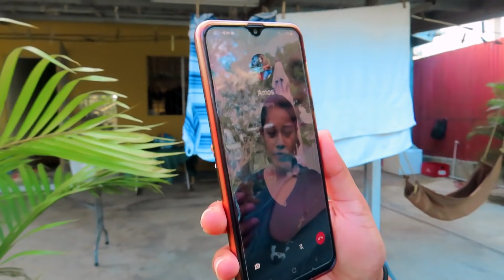Gilbaka Fish and Eel Cook Out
Things I Really Like